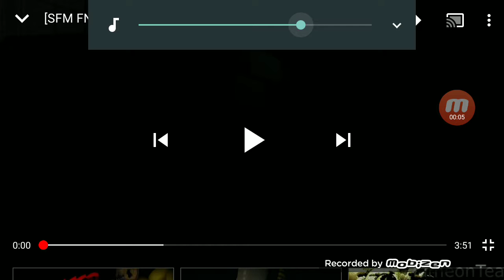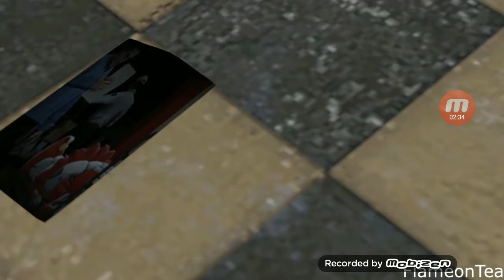Oyendo una canción de fnaf